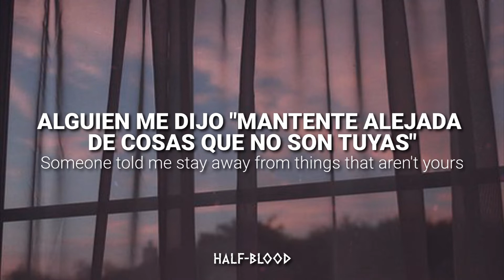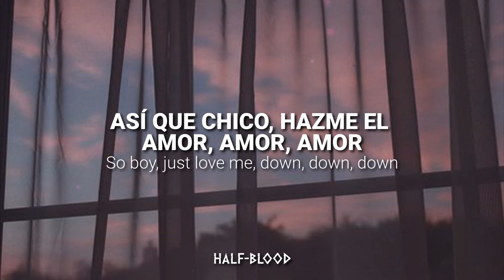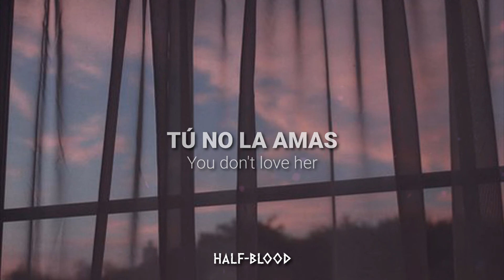Melanie Martinez - Pacify Her | Lyrics, español